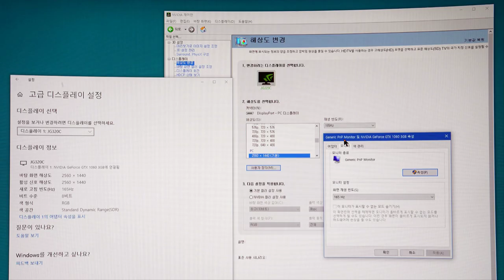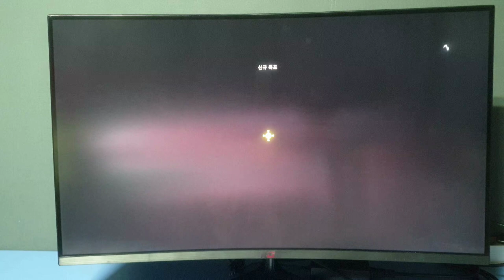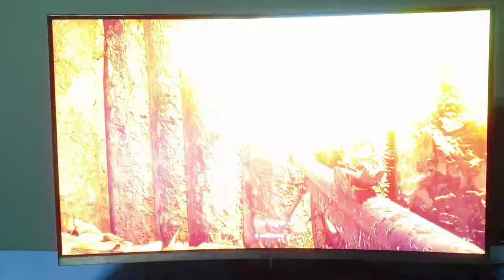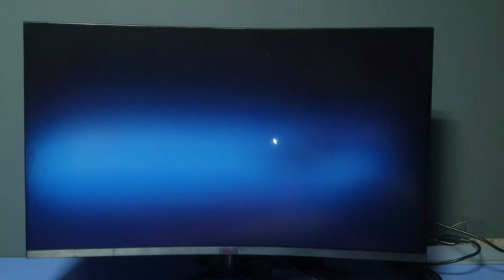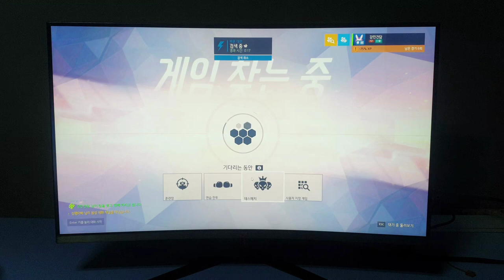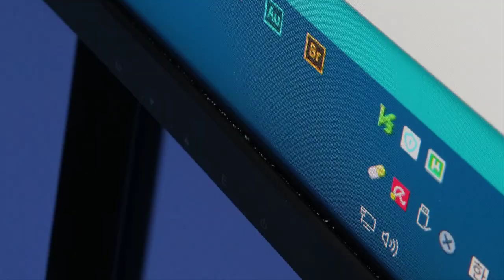20만원대 165HZ 주사율 커브드 32인치 게이밍모니터 QHD 해상도, 정림전자 GMASTAR